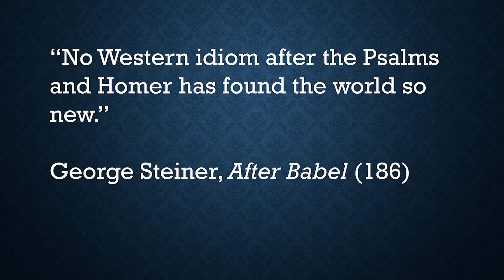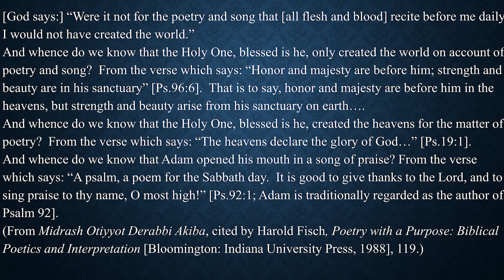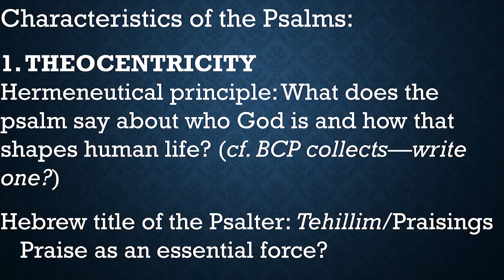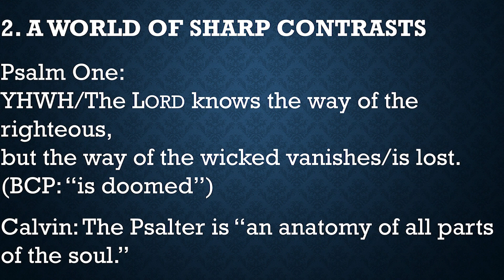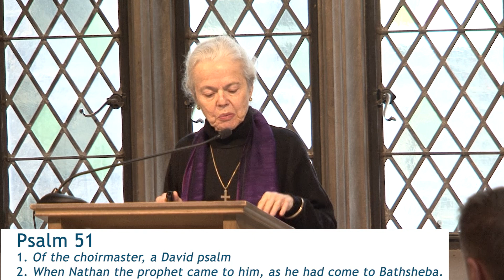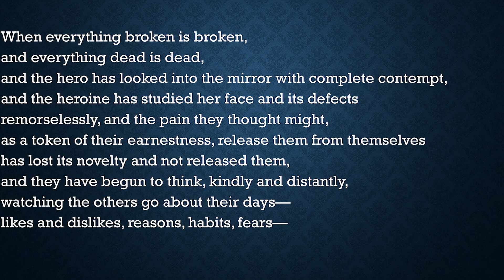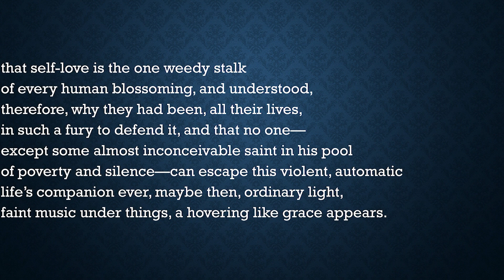Entering the World of the Psalmist - Dr. Ellen Davis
Dr. Ellen F. Davis Dr. Ellen F. Davis is Amos Ragan Kearns Professor of Bible and Practical Theology at Duke Divinity School. The author of eleven books and many articles, Dr. Davis’ research interests focus on how biblical interpretation bears on the life of faith communities and their response to urgent public issues, particularly the ecological crisis and interfaith relations. For Preaching Day 2020, Dr. Davis will be exploring preaching from the Psalms in the context of some of the different traumas we experience in life and in ministry such as the opioid crisis, PTSD, and the global refugee crisis. Dr. Davis is the author of 11 books and is a well-respected and sought after public speaker, teacher, and scholar.